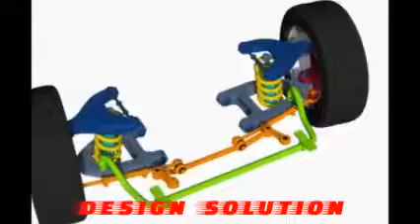Best Autocad | Revit | Catia | Automotive | Training Center Classes Courses in Indore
Design Solution Indore is the Best Training Center, Classes and Institute for Autocad | Revit | Catia | Automotive | Interior Designing Collge and  Training Center, Classes in Indore.